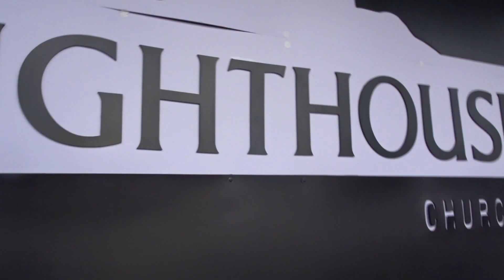Lighthouse Church Men''s Group. Filipino Team. A team, A Disciple of God.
This video is about lighhouse church men's group.in pattaya thailand

Image Collected from Google.Com Most Of Image Courtesy of Respectful Owners.
Information Collected: Google.com